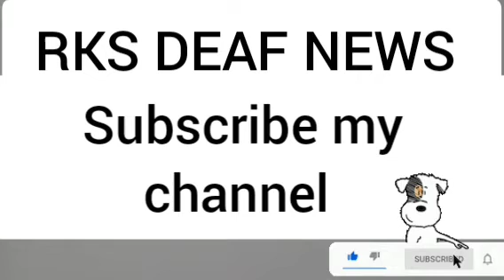RKS DEAF NEWS 12/02/2022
The husband was crazy in love with the middle-aged aunt, so together they brutally killed the pregnant wife.